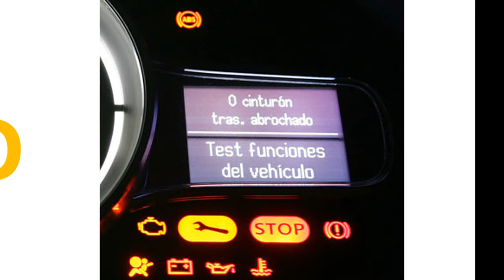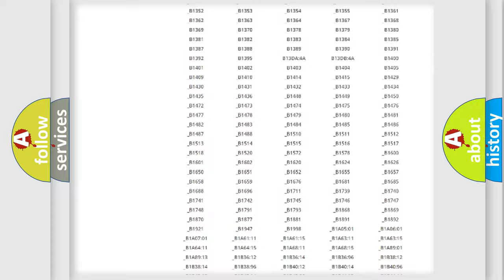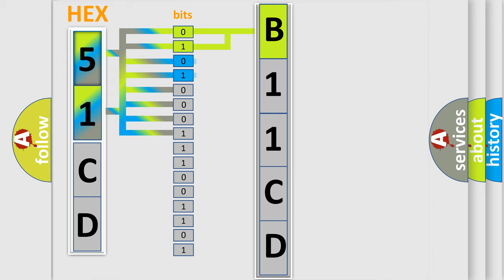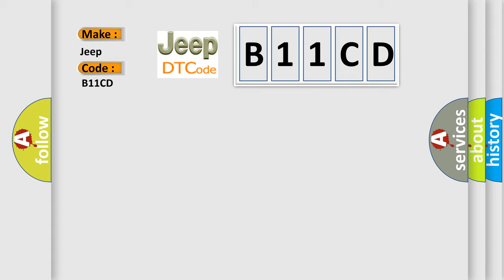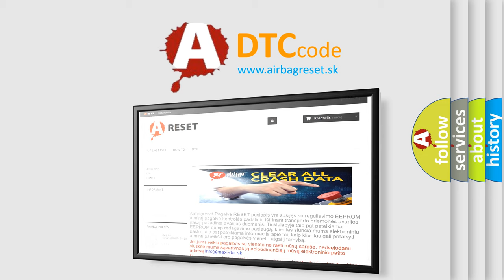DTC Jeep B11CD Short Explanation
Contents:
0:21 Basic DTC analysis according to OBD2 protocol standard.
1:48 Insight into programming
2:58 A diagnostically understandable description of the Diagnostic Trouble Code
3:05 Basic error definition

Make:
Jeep
Code:
B11CD
Definition:
Main or Left Temperature Door Travel Too Large
Description:
The HVAC mode and temperature doors are operated with 5-wire actuators. Each actuator has two control circuits that carry a 12 volt Pulse Width Modulated (PWM) signal from the HVAC module when the doors are commanded to move in either direction. Each actuator also contains a position sensor. The position sensors contain three circuits; a 5 volt supply, a sensor ground, and a position signal circuit. The position signal is used by the HVAC module to monitor the door position. Upon each ignition cycle, the HVAC module relearns the full open and full closed positions of each door. If the desired positions cannot be reached during normal operation or, if a learned position is out of range, a failure is detected. All of the circuits are also monitored, either directly or indirectly, for open or short circuit faults.